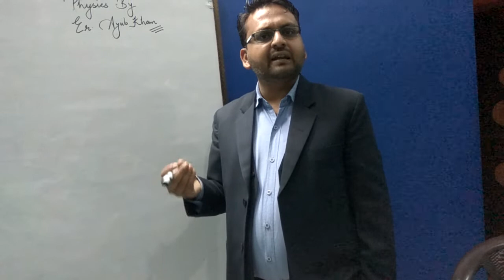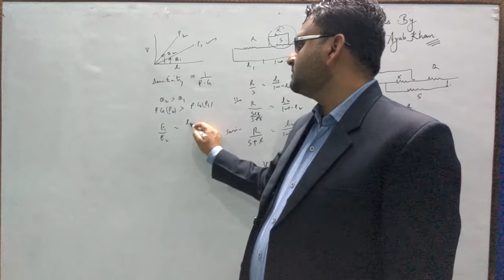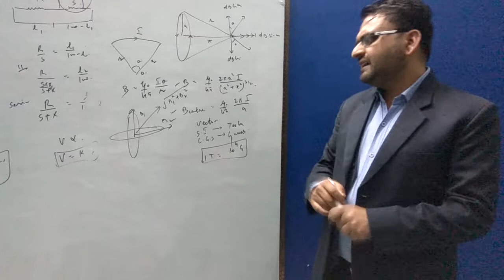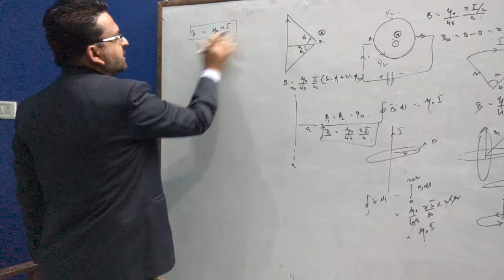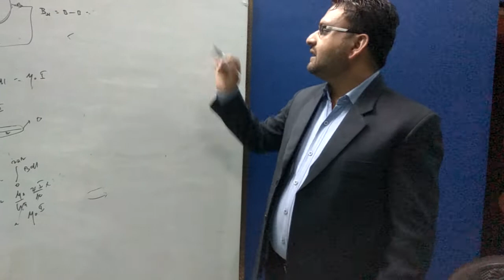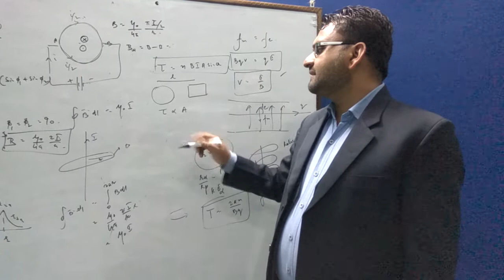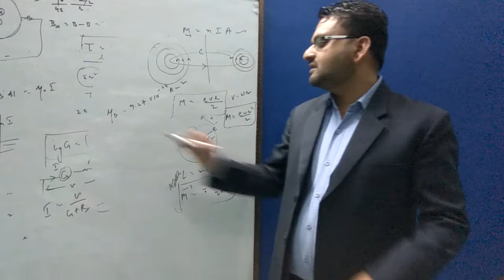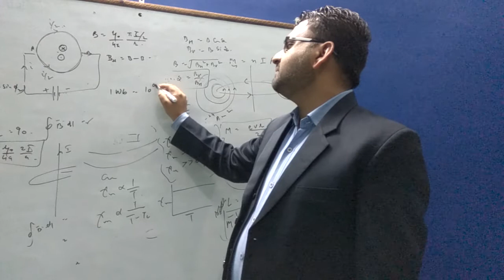Important questions for physics class 12 board exam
Physics by Er AYUB KHAN